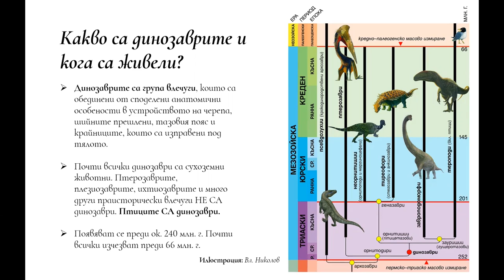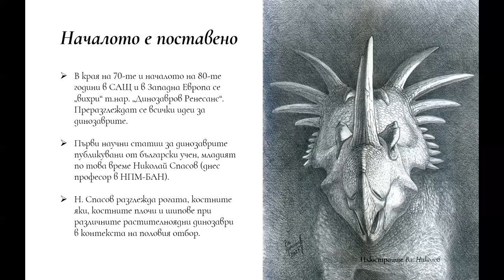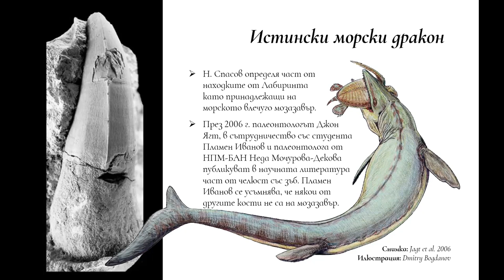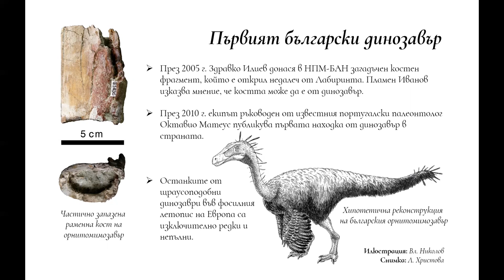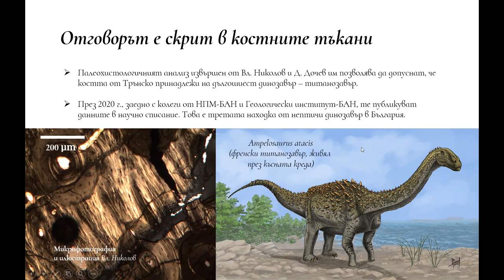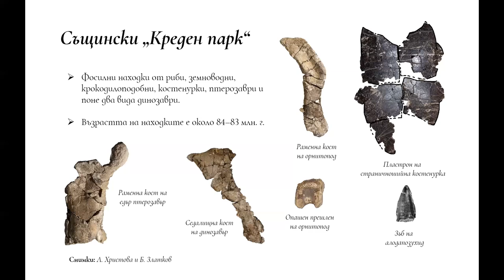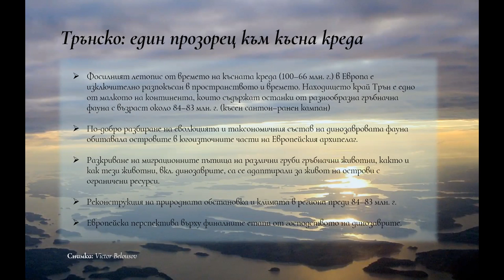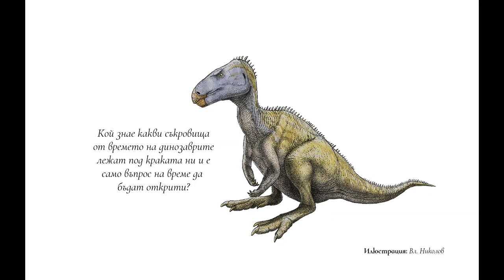Историята на българските динозаври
Защо в продължение на десетилетия научната общност приема, че шансовете в България да бъдат открити останки от динозаври са минимални; как са открити първите български динозаври, кога и къде става това; къде е най-голямото находище на динозаври и друга гръбначна фауна от времето на къснокредната епоха у нас; какво ни разкрива за древното минало изследването на българските динозаври - отговори на тези и други въпроси може да откриете в научнопопулярната презентация на палеонтолога и палеоилюстратор Владимир Николов, докторант на Националния природонаучен музей при БАН.

Използвани източници в презентацията

Николов, Вл. 2021. История на динозаврите в България. – Природа, бр. 4, стр. 54-64.
Godefroit, P., N. Motchurova-Dekova. 2010. Latest Cretaceous hadrosauriod (Dinosauria: Ornithopoda) remains from Bulgaria. – C. R. Palevol., 9, 163–169.

Jagt, J. W. M., N. Motchurova-Dekova, P. Ivanov, H. Cappetta, A. S. Schulp. 2006. Latest Cretaceous mosasaurs and lamniform sharks from Labirinta cave, Vratsa district (northwest Bulgaria): a preliminary note. – Annales Géologiques de la Péninsule Balkanique, 67, 51–63.

Mateus, O., G. J. Dyke, N. Motchurova-Dekova, G. D. Kamenov, P. Ivanov. 2010. The first record of a dinosaur from Bulgaria. – Lethaia, 43, 88–94.

Nikolov, V., D. Dochev, P. Pavlishina, S. Brusatte, M. Yaneva, R. Konyovska, V. Vergilov, N. Simov, N. Spassov, L. Hristova. 2020. Welcome to “Cretaceous Park”: Three years of research at the Late Cretaceous tetrapod fossil site near the town of Tran, Western Srednogorie. – Rev. Bulg. Geol. Soc., 81, 3, 141–143.

Nikolov, V., P. Pavlishina, M. Yaneva, D. Dochev, R. Konyovska, L. Hristova. 2018. Late Cretaceous dinosaur remains and other tetrapod fauna from the vicinity of Tran town (Western Srednogorie). – Review of the Bulgarian Geological Society, 79, 3, 99–100.

National Museum of Natural History in Sofia/Национален природонаучен музей при БАН,